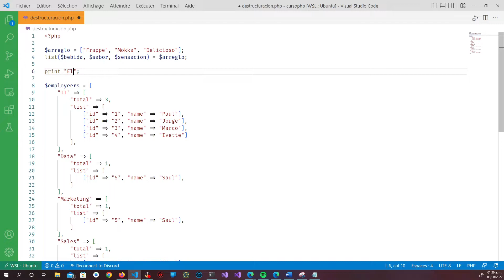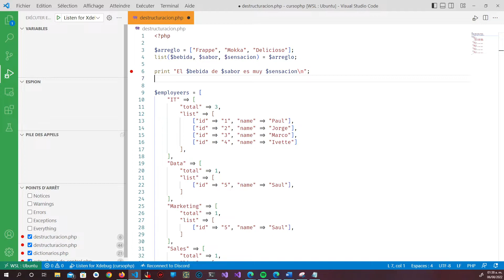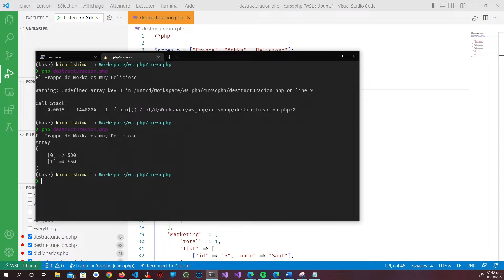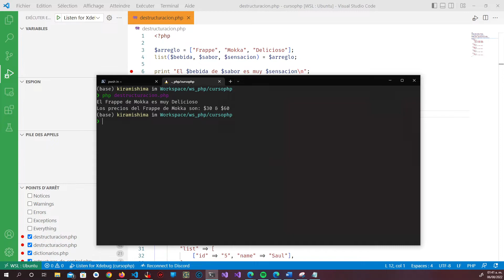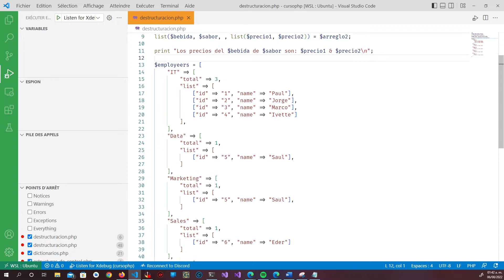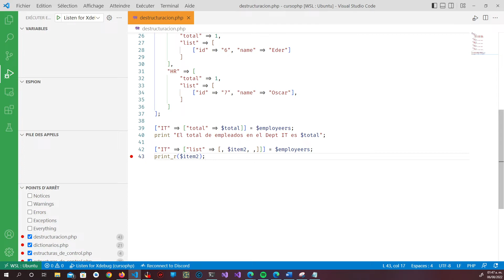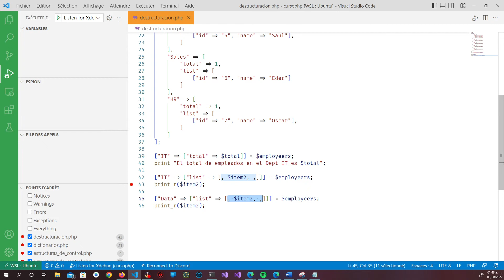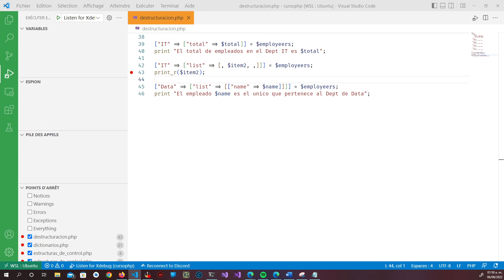Destructuración en PHP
En este video veremos el tema de la destructuración en PHP,  en la versiones nuevas de PHP podemos descomponer arreglos con llaves personalizadas en variables, y de esa manera obtener mas rapido sus valores.

No olviden dejar su Like & Compartir si no lo han hecho, así el dios de los poshitokes te bendecira con poshitokes y camaleones RGB.

* i7-9700K Processor
* Gigabyte AORUS RTX 2080
*  Logitech PRO Series
*  Corsair Graphite Series 780T
* AOC 22" Monitor & ASUS TUF QHD 27"
* Omen Keyboard

[Proyectos]
Github.com/kiramishima